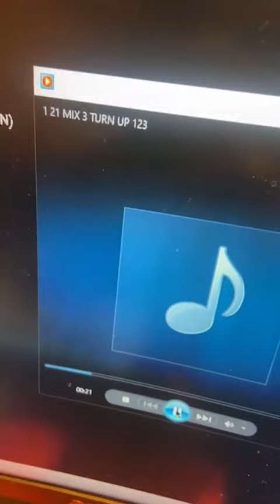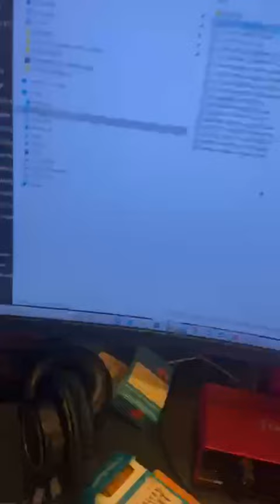(LORD OF EPHRAIM BEATS) GONERVILLE IG LIVE MARCH 21 2023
earlier today 🙏 shits sound hard

sorry for the lag shit i dont think he has very good wifi in his studio